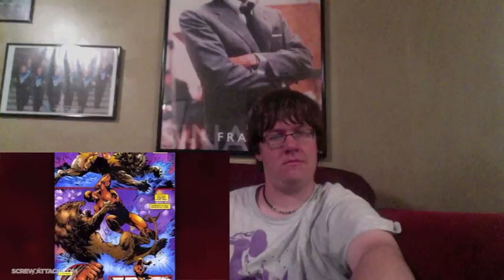Reaction- Darth Vader VS Dr. Doom [Death Battle]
Don't forget to support the official release! Or I'll cry...maybe.

Footage Watched
Death Battle- Darth Vader VS Dr. Doom